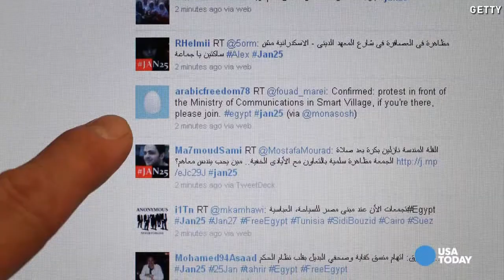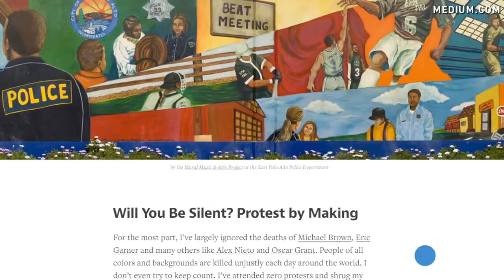Twitter Co Founder talks future of blogs, Medium com